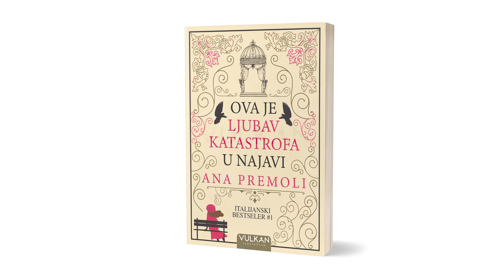„Ova je ljubav katastrofa u najavi” u prodaji je na vulkani.rs! | Vulkan izdavaštvo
Knjige autorke Ane Premoli uvek se nalaze u samom vrhu italijanskih top-lista, a njen novi roman „Ova je ljubav katastrofa u najavi” već je jedan od najčitanijih u Italiji! 😍🤩

📔 Protagonisti nove priče Ane Premoli su ambiciozni zlatni dečko poslovnog sveta i naslednica bogatih preduzetnika.

Saznajte više o Edoardu i Eleni u romanu
„Ova je ljubav katastrofa u najavi” koji je u prodaji na sajtu vulkani.rs! 😍📚